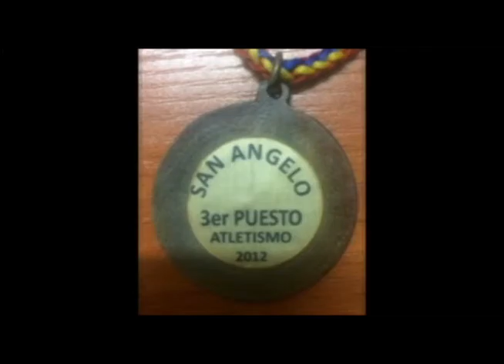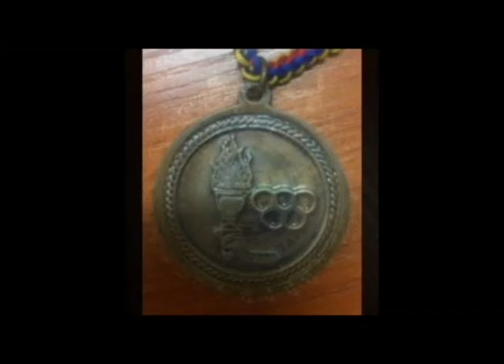NICOLAS CARDENAS SOCCER PLAYER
Juan Daniel Carvajal L.
Address/Direcciòn: Calle 125 # 17 -24
Bogotà, Colombia,Sur America.
Telefono Col/Land line Col 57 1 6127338
Celular/Cellphone: 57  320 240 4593
SKYPE: juanda_carvajal